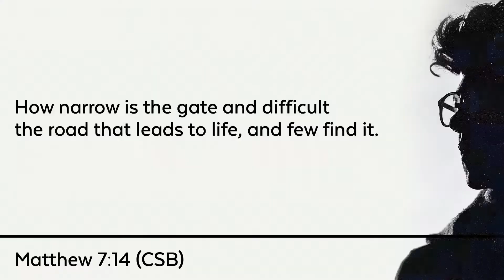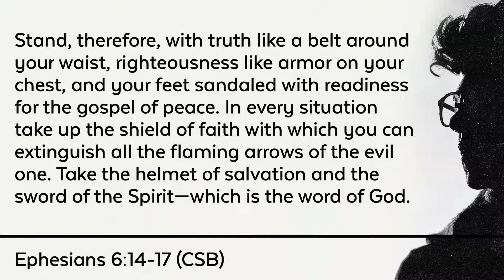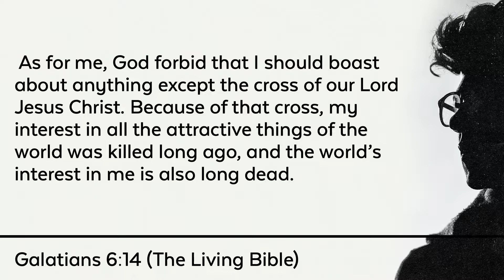"Biblical Manhood" | Les Steckel